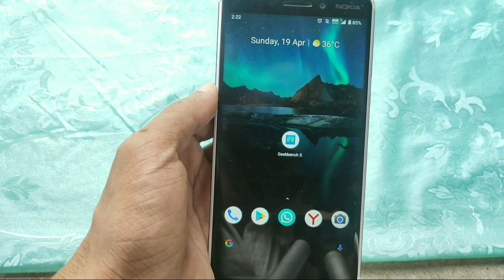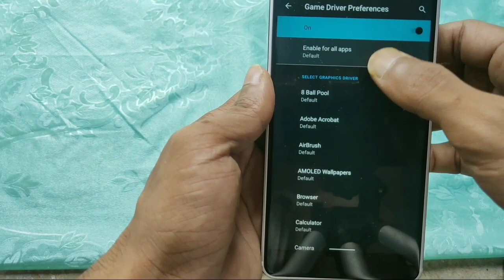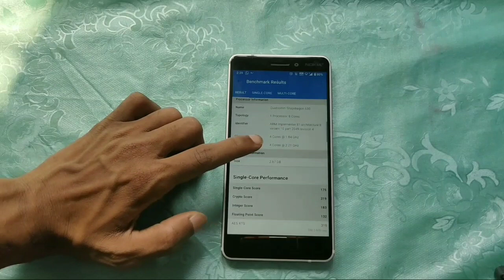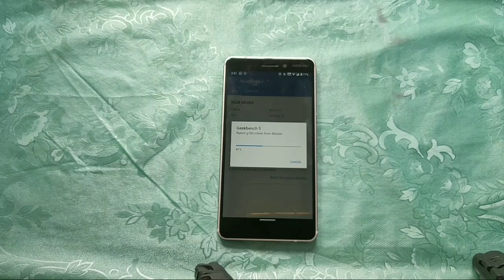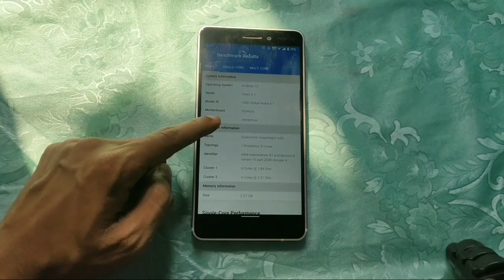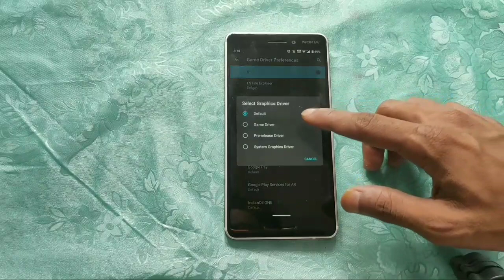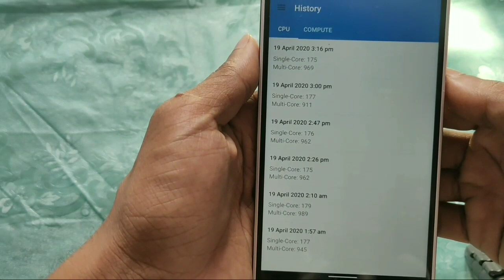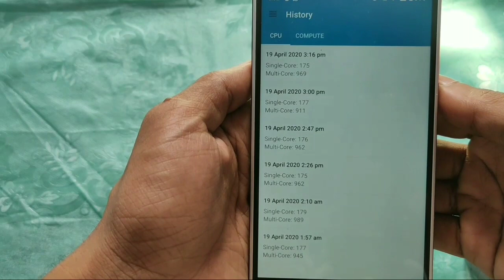🔥Pre Release Driver VS Game Driver VS System Graphic Driver Benchmark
Chapters:
00:00 - Intro
01:06 - Pre Release Driver Test in Android 10 and Pre Release Driver Developer Option
02:58 - Game Driver Test in Android 10 and Game Driver Developer Option
06:00 - System Graphic Driver Test in Android 10 and System Graphic Driver Developer Option
06:52 - Pre Release Driver VS Game Driver VS System Graphic Driver Benchmark Test

We all know android 10 update gave us a new feature in developer option call game driver preferences. this feature was given to get performance while playing android games.
we found three settings in that. pre-release driver, game driver and system graphic driver are the three main settings of game driver preferences.

We have tested it in nokia 6.1 and found something unusual while benchmarking.
so, take a look on the benchmarks.

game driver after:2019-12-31